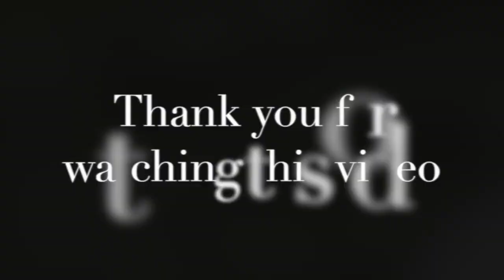Spotting Otters In Sungei Serangoon River | Punggol, Singapore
Sungei Serangoon (Malay for Serangoon River; Chinese: 实龙岗河) is a river in the north-eastern part of Singapore. The 8-kilometre river starts as a canal near Tampines Road, and flows through Hougang, where it is joined by tributary Sungei Pinang just before Sengkang, before flowing towards Lorong Halus, where it is joined by another tributary Sungei Blukar, before emptying into the Serangoon Harbour. The river is also known as the Serangoon Estuary. Since 2011, the river has been converted into a reservoir - Serangoon Reservoir.